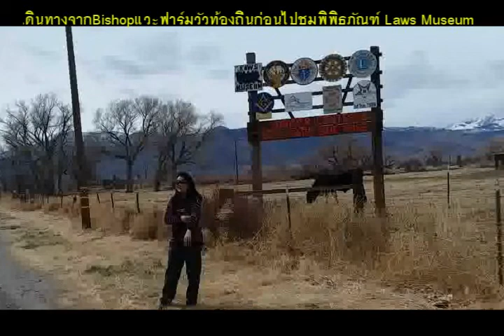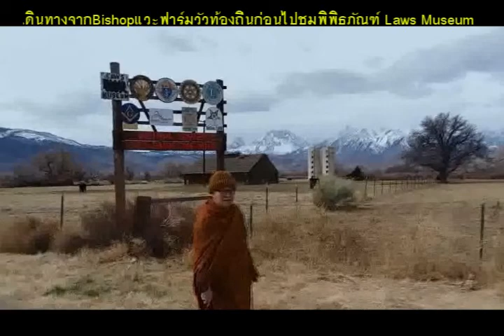20 March 2018 02 เดินทางไปชมพิพิธภัณฑ์สถานีรถไฟเก่าแก่ที่สุดของ LA ที่ Laws Museum